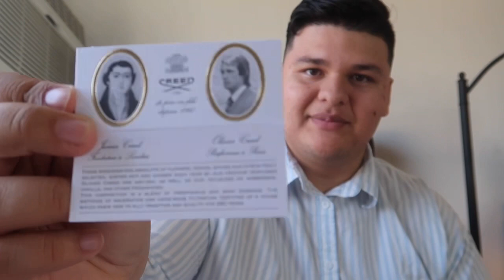You should get Creed Silver Mountain Water instead of Creed Aventus